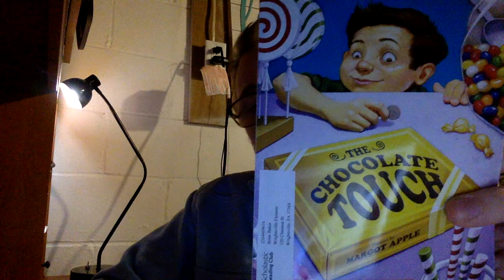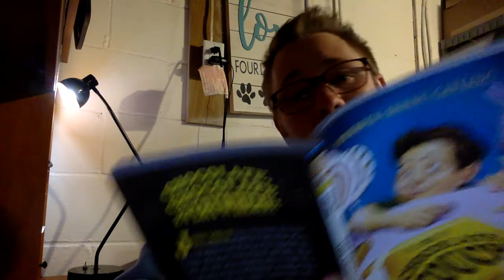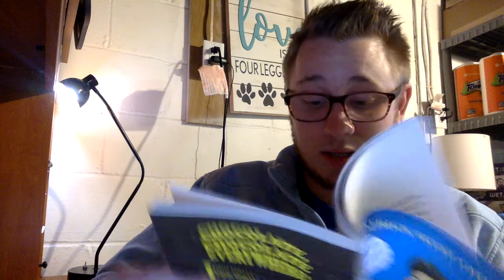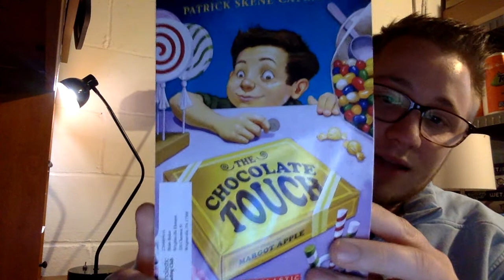The Chocolate Touch Chapter 2